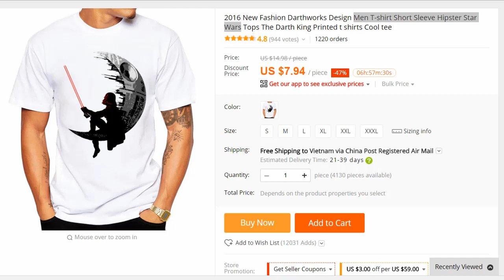New Fashion Darthworks Design Men T-shirt Short Sleeve Hipster Star Wars Tops The Darth King Printed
New Fashion Darthworks Design Men T-shirt Short Sleeve Hipster Star Wars Tops The Darth King Printed t shirts Cool tee